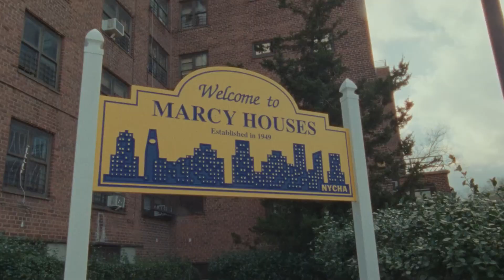Kendrick Lamar Failed Hip Hop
In this video, I will explain why I think Kendrick Lamar failed hip hop with his beef towards J Cole and Drake in his rap diss on future and metros album.